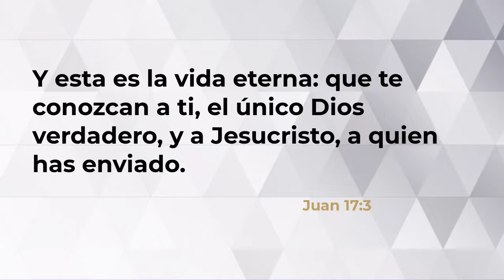Hablando de Vida - ¿Algún interesado?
Compartimos un nuevo episodio de HablandoDeVida, con el título: ¿Algún Interesado?

(Tomado del canal de Youtube de la Grace Communion International  Traducción libre por el Pastor Joel Aleman)